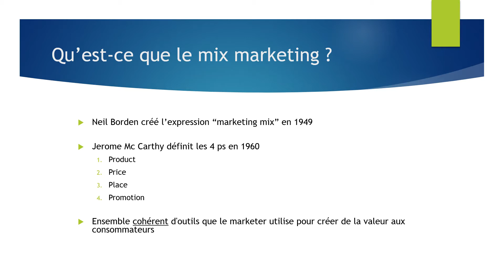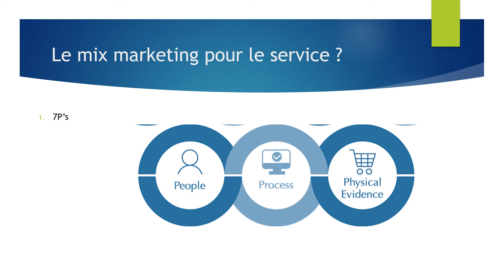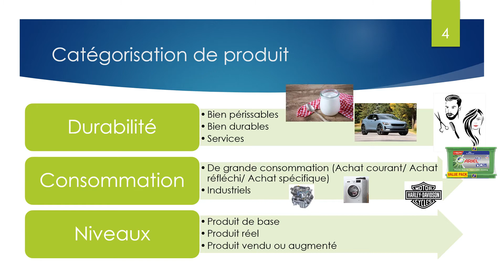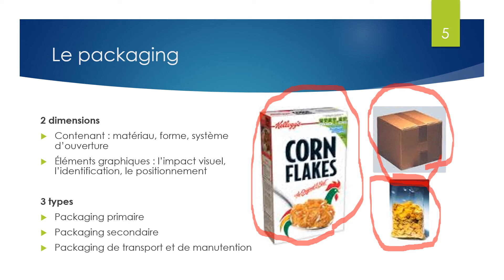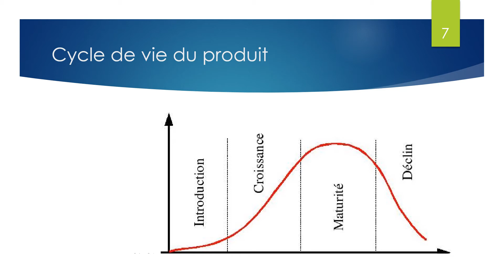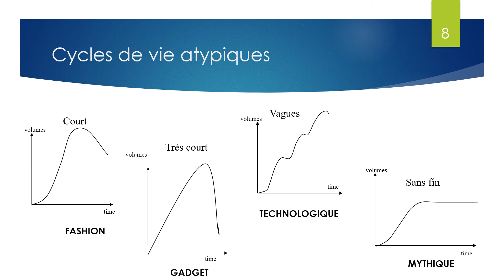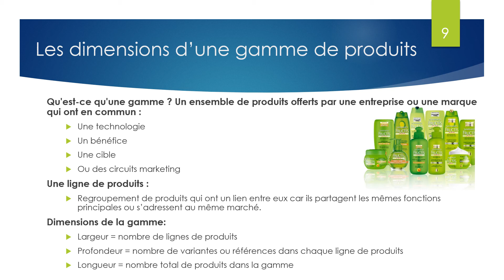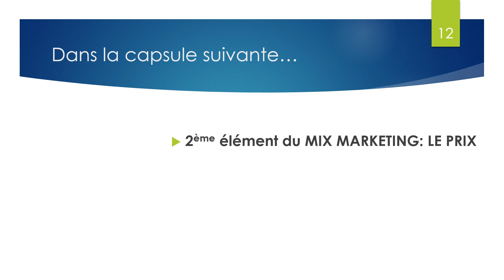Premier Pilier du mix marketing: LE PRODUIT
La catégorisation du produit: produit courant ( Achat spontané/ Réfléchi/ Spécifique)ou produit industriel
Le packaging: primaire, secondaire ou tertiaire
Les nouvelles tendances de cocréation
Le cycle de vie du produit
Les dimensions d'un produit.